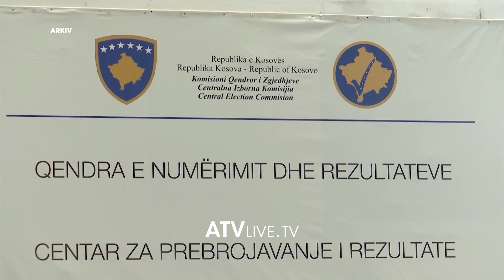Nesër përfundon afati për pranimin e votave nga diaspora